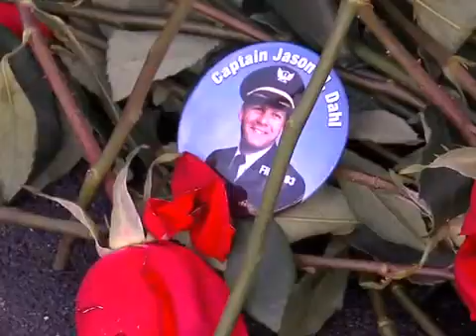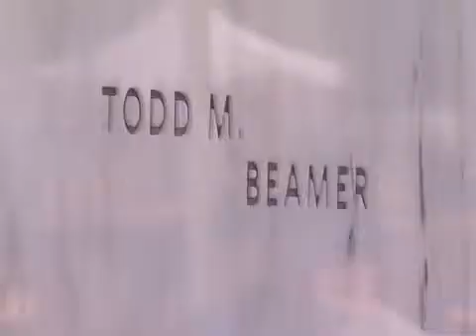Shanksville Saturday PKG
911 Shanksville memorial